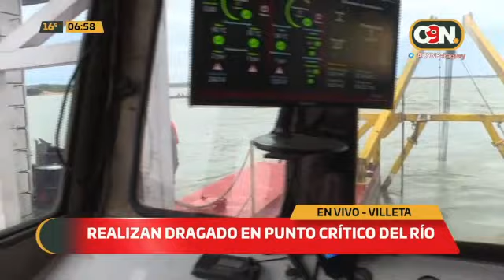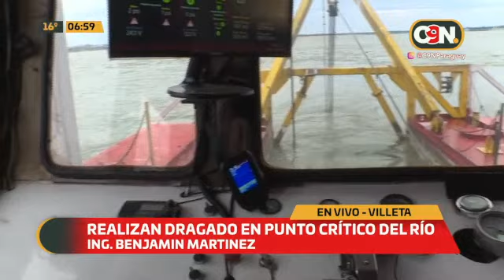Realizan dragado en el Río Paraguay para facilitar navegabilidad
Se están realizando trabajos de manera continua